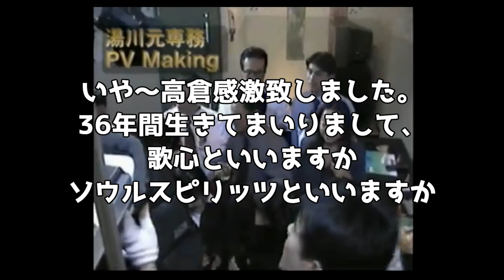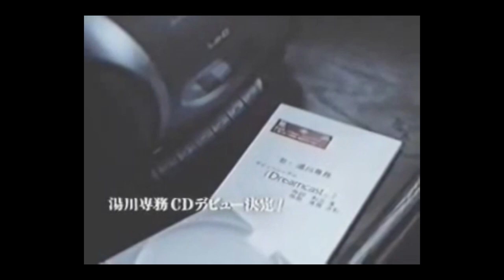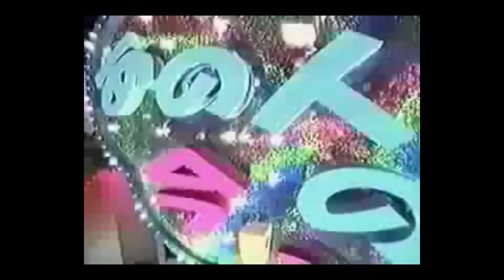【SEGA】Dreamcast【湯川専務】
この頃のSEGAは自虐が過ぎた